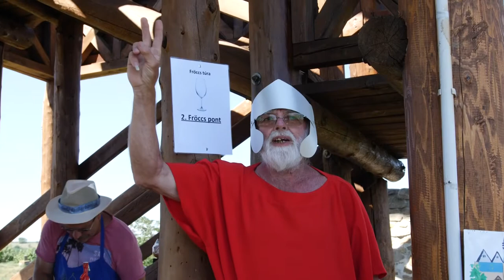Dunakömlőd - fröccstúra 20200716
Nem volt hiábavaló a dunakömlődi borbarátok öt évvel ezelőtt kezdeményezett helyi turisztikai és gasztronómia programja, amely a Paks és Dunakömlőd közötti ,
 egyedinek mondható, sokak által még mindig nem ismert természeti szépségeket  mutatja meg egy 10 km-es gyalogtúra során.  A barangolás során több   vendégfogadó helyre érkezik a megfáradt turista, amelyek mindegyikén a legjobb borok és a tájra jellemző   ételspecialitások várják őket - akik között az idei túrán már külföldiekkel is találkozhattunk.